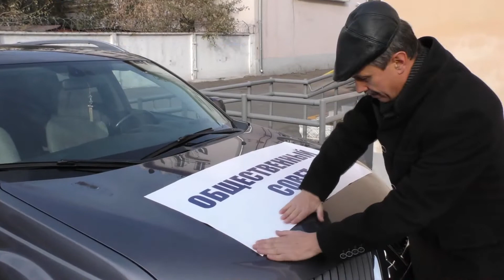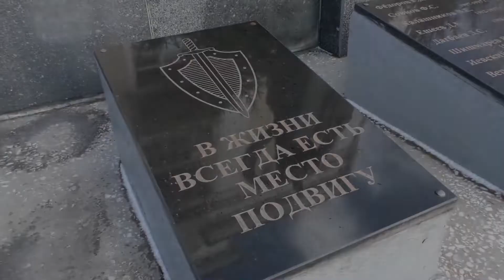Флешмоб от УМВД по Улан-Удэ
27 октября 2019 года самому большому подразделению МВД по Бурятии – управлению МВД по Улан-Удэ – исполнилось 10 лет. В честь этого события по городу проехал автопробег. Он завершился флешмобом на площади Советов. Служебные машины, полицейские, ветераны и студенты выстроились в аббревиатуру "10 УМВД".